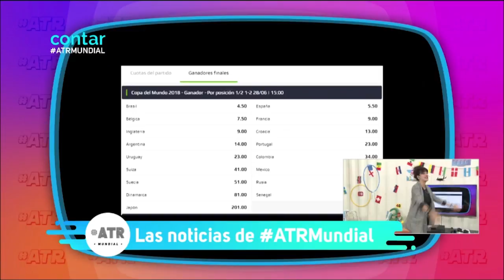Picado de noticias mundialistas en ATRMundial